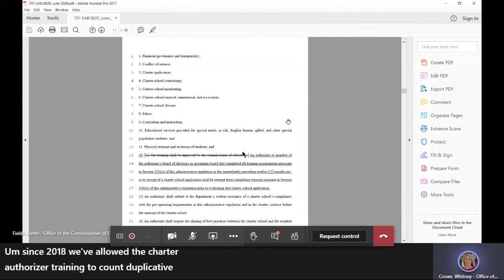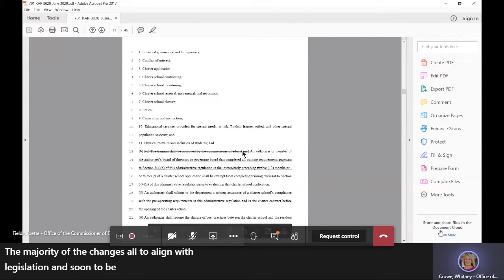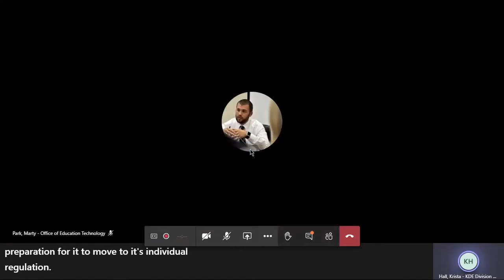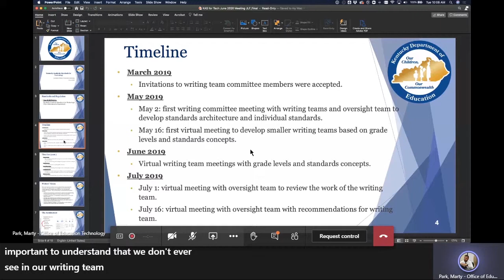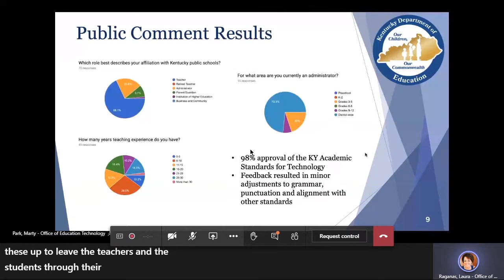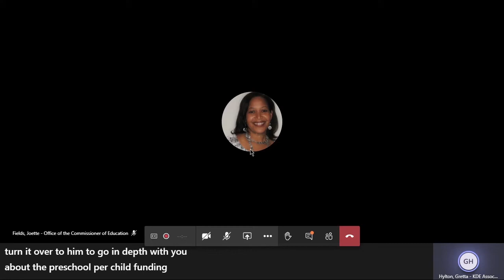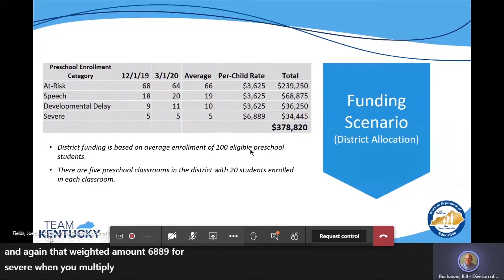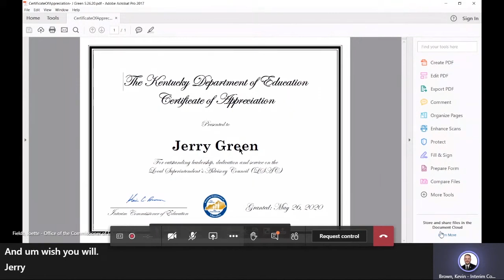LSAC Virtual Meeting: May 2020